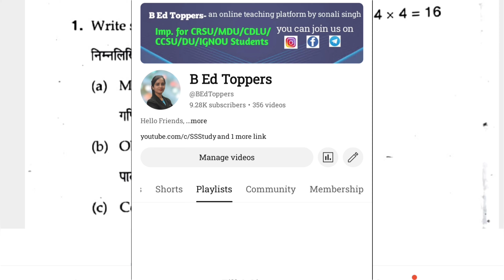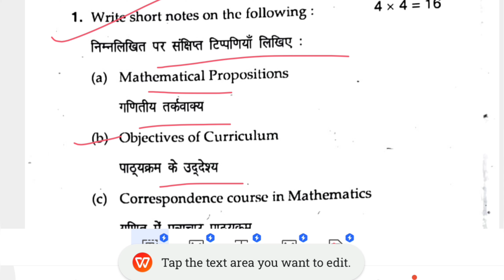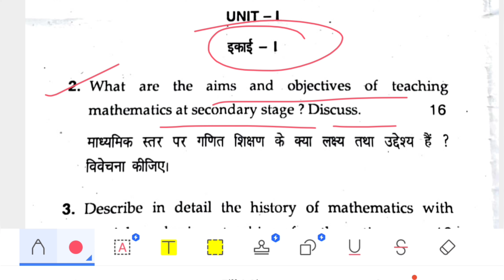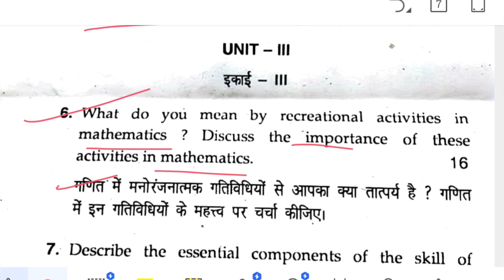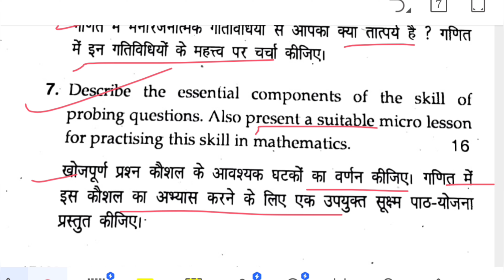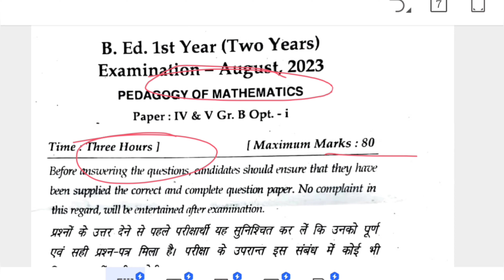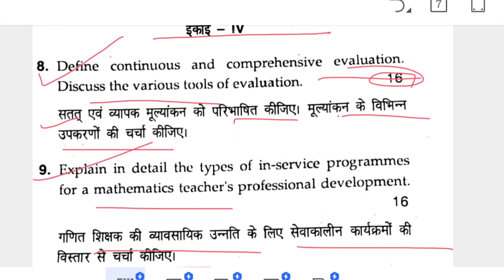pedagogy of mathematics b.ed 1st year mdu|pedagogy of mathematics previous year question paper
previous year question papers before 2023-